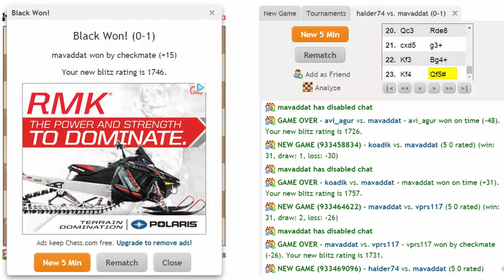Live chess commentary: 5-min blitz Chess.com [C01: French, exchange variation]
haider74 (1555) vs mavaddat (1746). mavaddat won by checkmate in 23 moves over a few minutes. Most games take 25 moves — could you have cracked the defenses earlier? Click to review the game, move by move